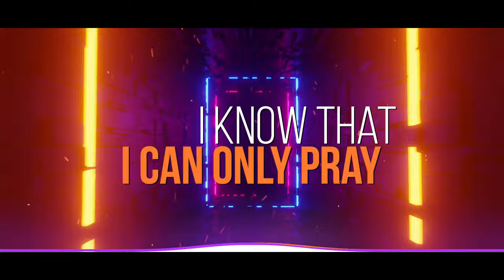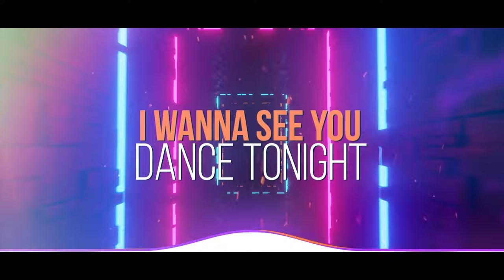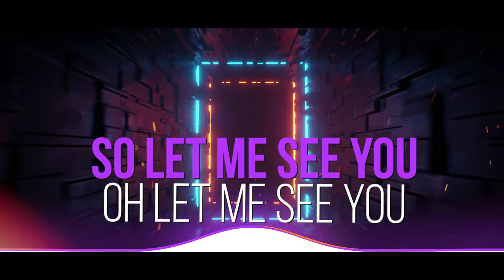Da Buzz - Wanna See you Dance With Me [Official Video], (Lyric Video)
Single from the new album Wanna See You Dance With Me

Follow Da Buzz : @dabuzzofficial